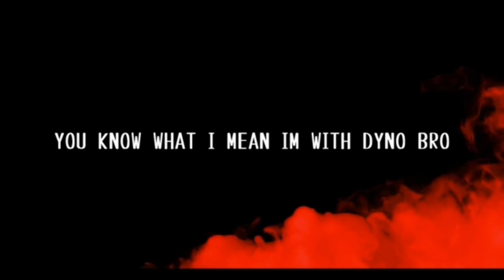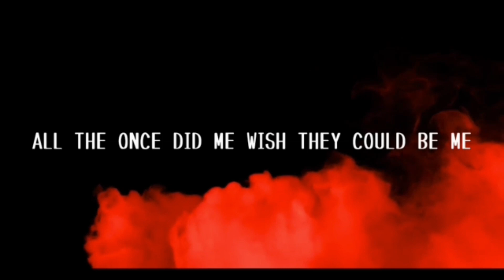Best of Gunz Sundy boiii [Rap Freestyle's] PART 4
Edited 5630